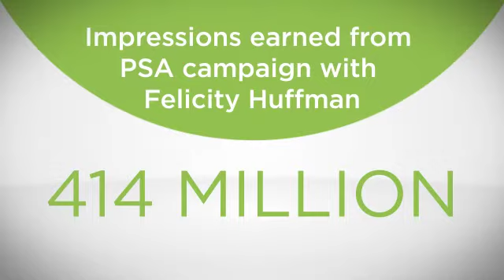Zeno Group Case Study: AstraZeneca